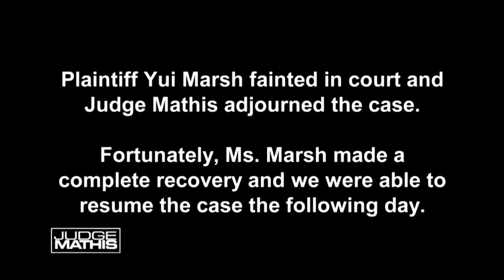Working Hard at Sobriety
The plaintiff says she’s a recovering alcoholic and met the defendant in detox. They were friends until he began verbally abusing her, and she’s suing him for two unpaid loans. The defendant says he thought the two were dating, and he insists the plaintiff is suing for more than he owes.